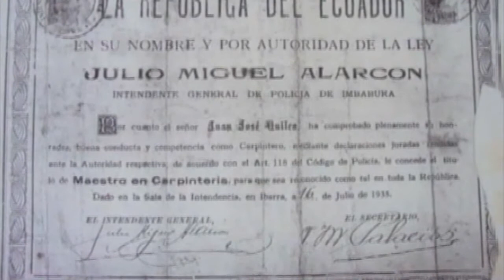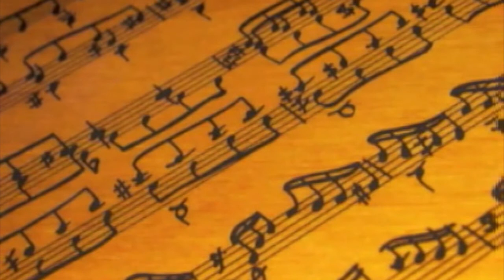Juan José Quilca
Homenaje al artesano Urcuquireño Juan José Quilca en los 32 Años de Cantonización de San Miguel de Urcuquí.